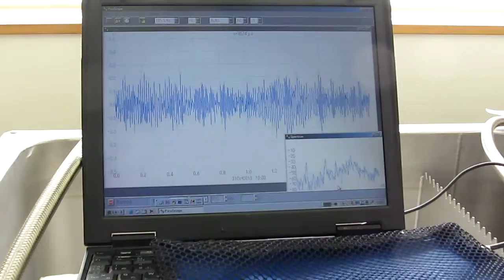超音波システム Ultrasonic System （キャビテーションの観察）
Ultrasonic System

音響流制御
キャビテーション制御
超音波伝搬状態の計測・解析・評価
超音波専用水槽の設計・製造
超音波システムの最適化